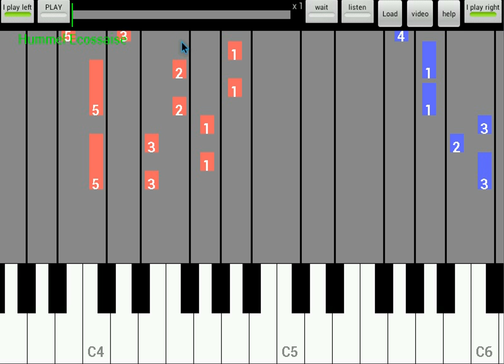Hummel Ecossaise B - you play left hand